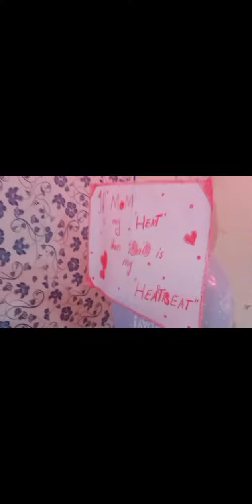Fabolous anniversary vlog at home (decor idea from sobia khan)subscribers